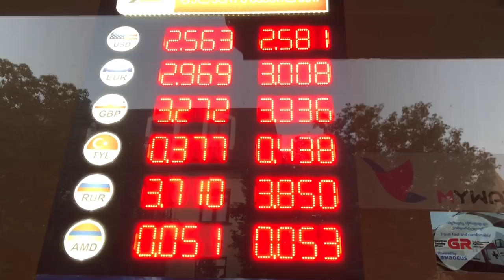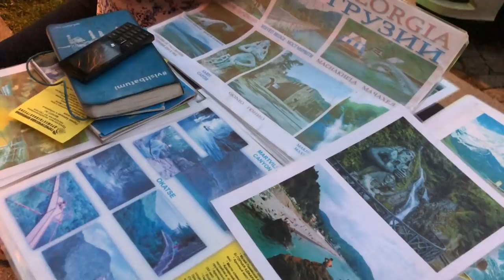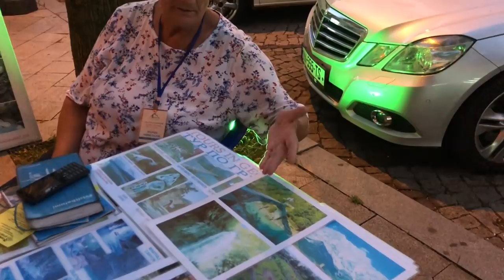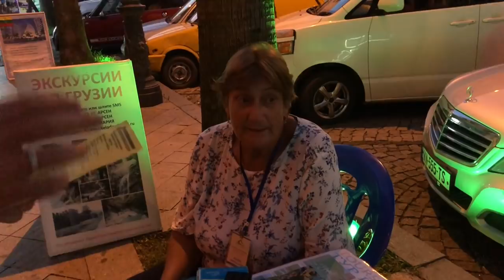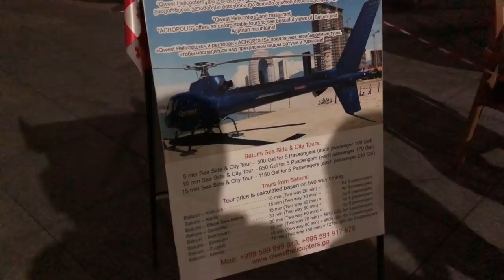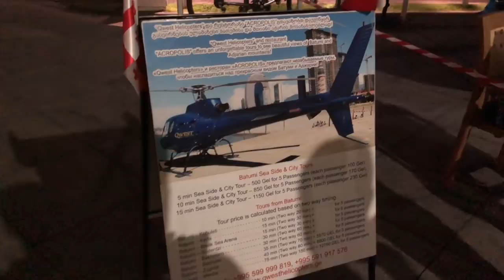Грузинские Каникулы, Часть 2. Колесо обозрения, башня Алфавит, Нино и Али, выбор экскурсии.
В этой части влога о моем путешествии в Батуми вы увидите:

- легкий макияж;
- выбор экскурсии по окрестностям Батуми;
- прогулка на колесе обозрения;
- чудесные Нино и Али;
- ужин в башне Алфавит.

Дальше будет еще интереснее.